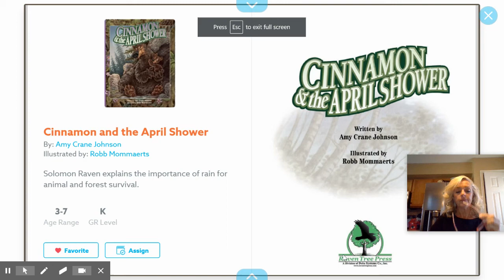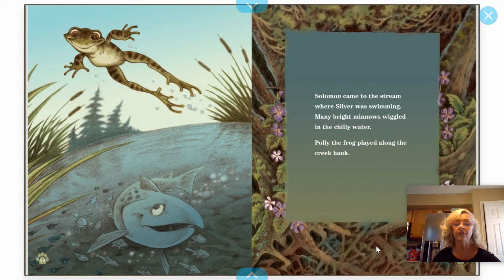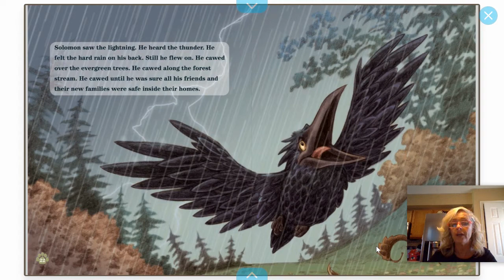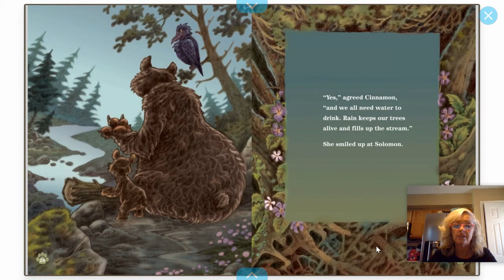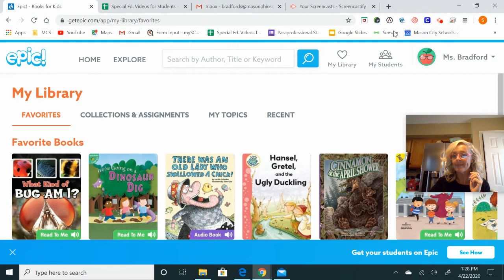Cinnamon and the April Shower